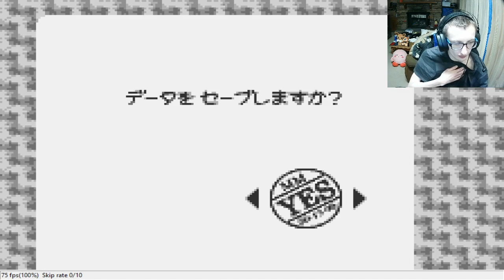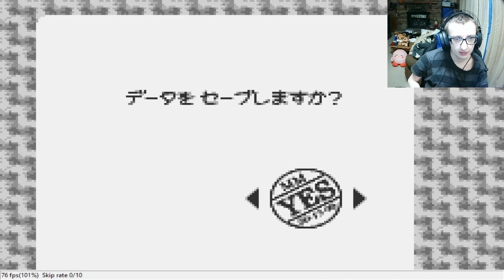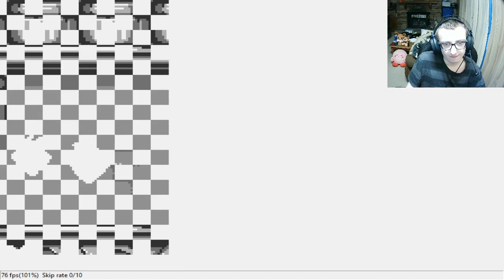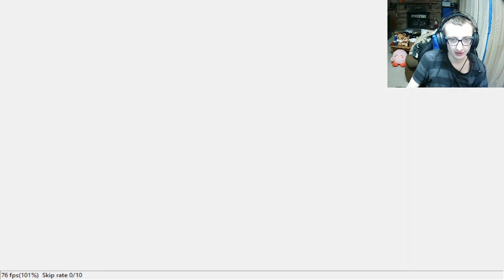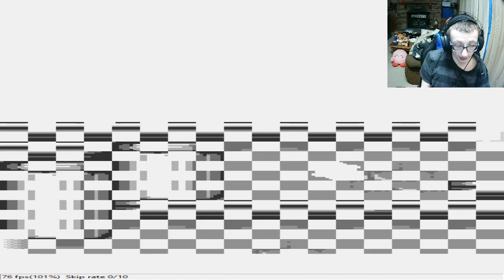Klonoa Moonlight Museum (BLIND) Part 4: Challenging puzzles in the Camera world.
The Camera world starts getting more difficult puzzles and if you think this is bad just wait till the next part.